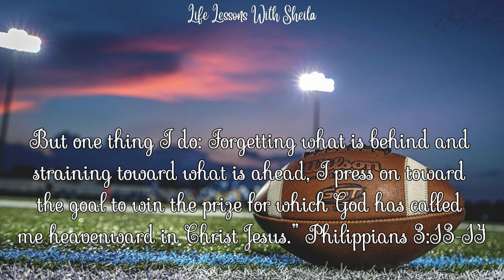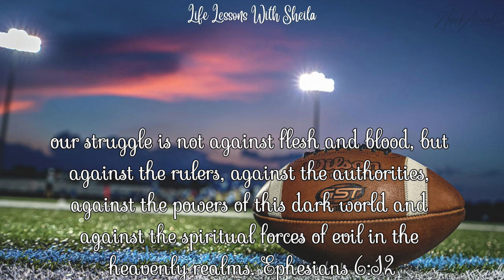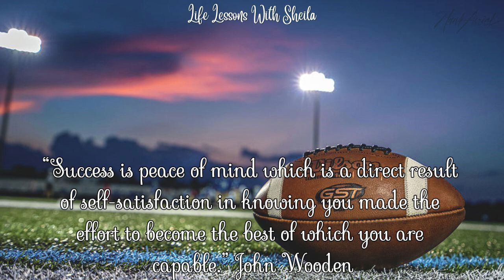Sweet Word Sunday Pressing Towards The Goal Aligning Our Goals With God's Will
I hope today's devotional gives you some christianencouragement in your walk with God today! Shoot me an email of suggested topics you would like me to discuss here on the channel. Welcome to the womensministry that is geared to encourage your walk with God, your spouse, and your children! Sweet Word Sundays are not meant to replace your time with your church family, but instead to supplement your Spiritual intake for the day!

Scriptures Referenced:
1. Proverbs 16:9
2. Philippians 3:13-14
3. Matthew 6:33
4. Ephesians 6:12
5. Ephesians 6:13-17
6. Romans 8:28
7. Galatians 5:22-23

My Author Page on Amazon

Words:  Written and expressed by Sheila C King